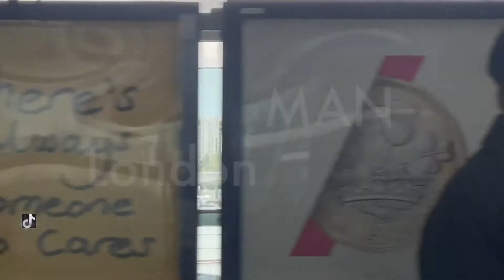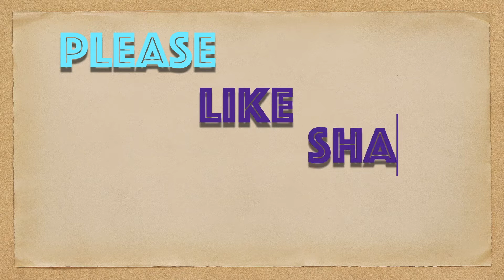London Blackfriars station